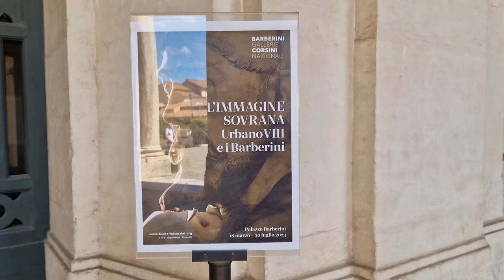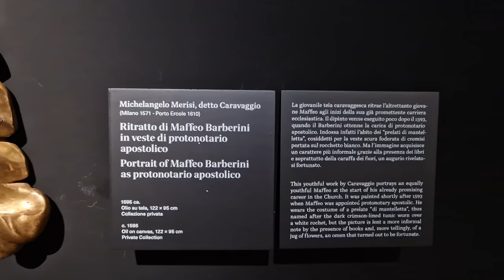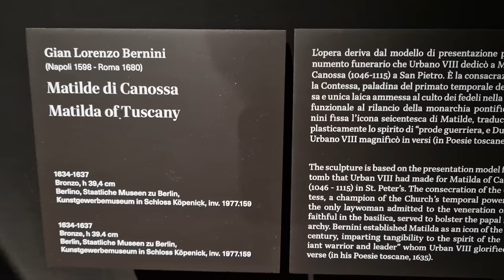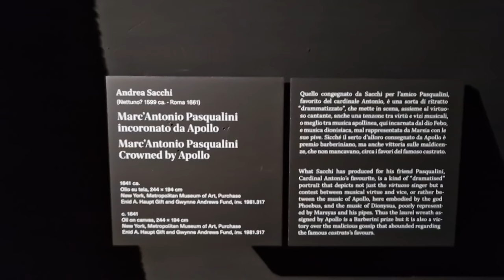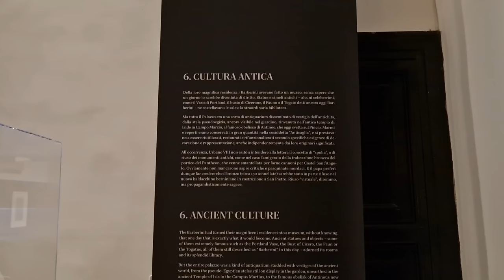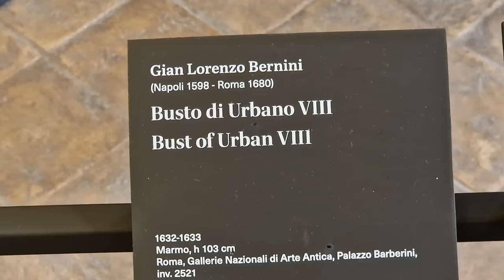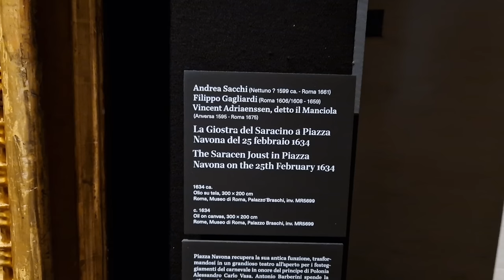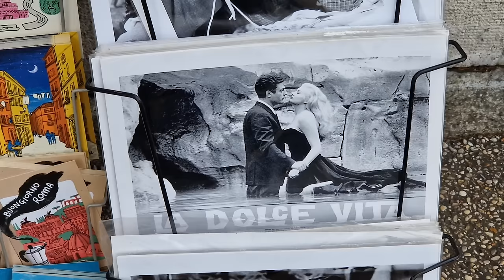Рим 2023г. Палаццо Барберини. Выставка посвященная 400-летию со дня избрания папы Урбана VIII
Дорогие друзья, не так давно я показывала вам Палаццо Барберини и его постоянную коллекцию. Сейчас я вновь вернулась в Палаццо Барберини на выставку посвященную 400-летию со дня избрания папы Урбана VIII. Выставка проходит с 18 марта по 30 июля 2023 год.